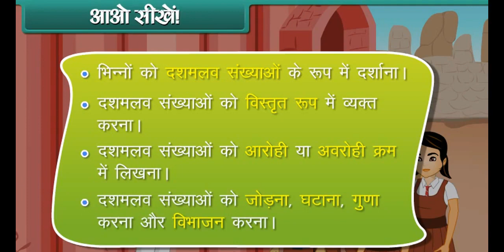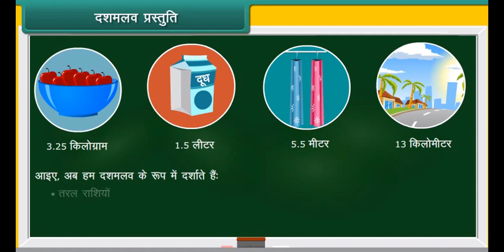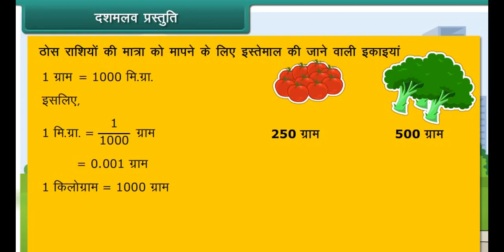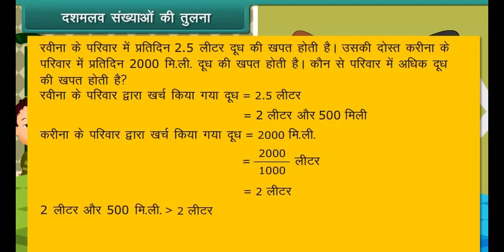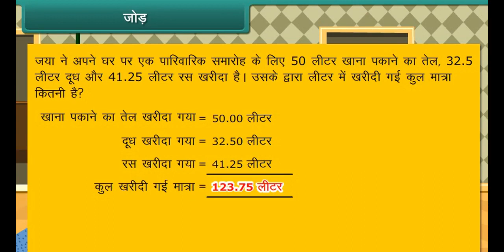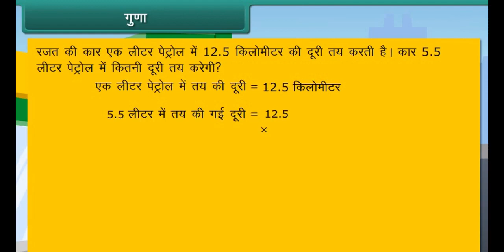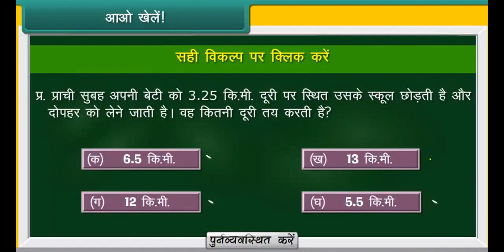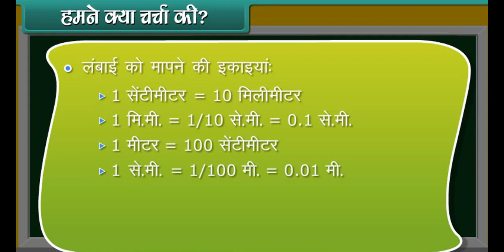Operations on Decimal Numbers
5th Class Math in Hindi